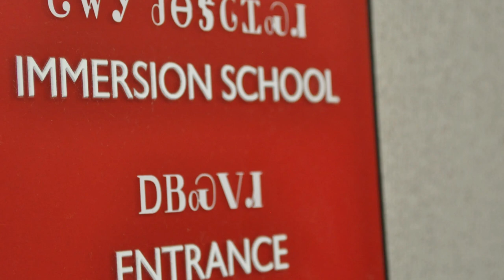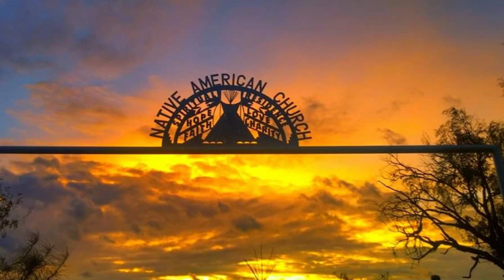The Comanche: The Most Feared Native American Tribe of The American Frontier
Before colonization took ahold across the North American territories in the 15th century AD, various tribal civilizations existed across the beautiful continental landscape, from the swamps in the south to the woodland hills in the east to the plains in the midwest to the mountains in the central and the deserts in the west. Indigenous folk of a Pre-Columbus America dominated the countryside without even a thought of white settlers beckoning to explore their land in the centuries to come.

These tribes weren’t simply barbaric masses of savages and killers, but rather complex societies featuring thousands of languages and dialects, cultures with passionate obligations, political systems and leadership councils, and religions saturated with spiritualism and mythology. Unfortunately, however, a majority of these customs and beliefs were nearly wiped completely from the history books after the introduction of colonization in America in the 16th century, which saw the number of Native American populations decrease by hundreds of thousands.

Only microscopic portions of these tribes make up American demographics in the present day. In order to preserve their histories, cultures, and ways of life, this is the first in a series of brief essays documenting the rich details of Native American tribes, ranging from the First Nations in Canada to the nativos mexicanos in Mexico.

0:00 Introduction
1:41 Culture
13:16 A Brief History of The Comanche